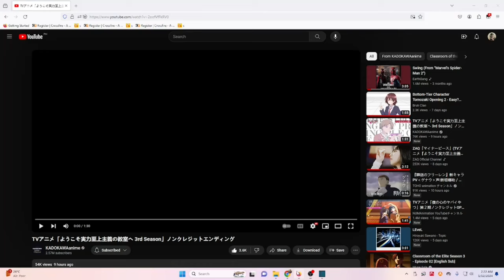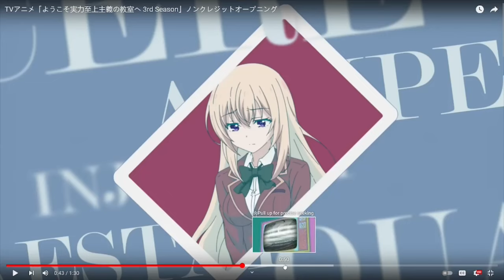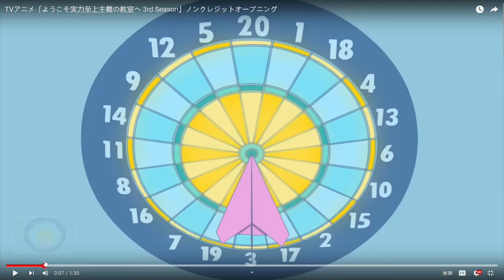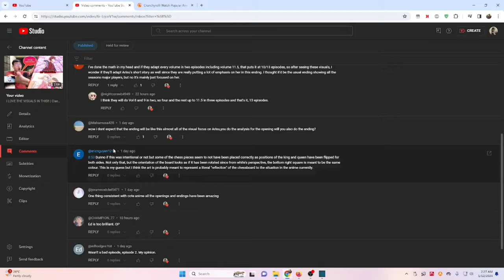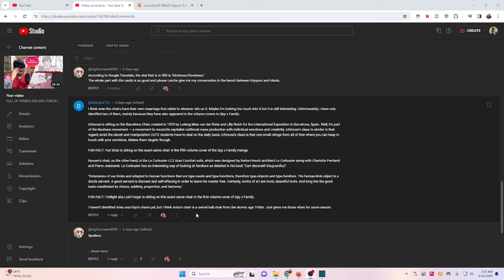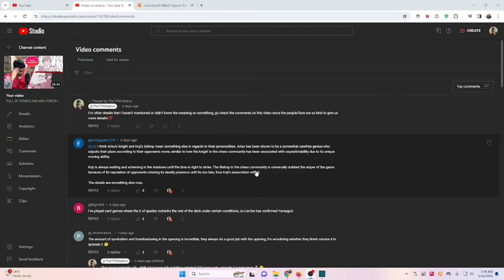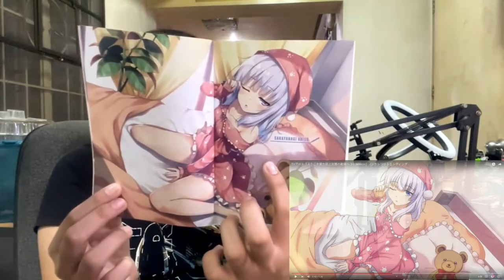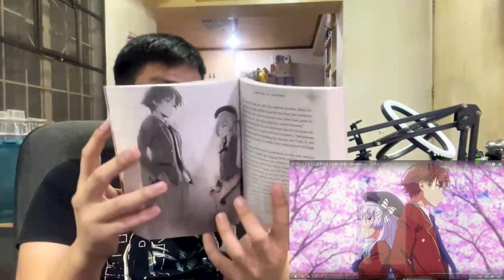VOLUME 0 & VOLUME 11 ILLUSTRATIONS! | Classroom of the Elite Season 3 Ending BREAKDOWN/ANALYSIS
Classroom of the Elite Season 3 Ending Theme BREAKDOWN/ANALYSIS (Youkoso Jitsuryoku Shijou Shugi no Kyoushitsu e 3rd Season Ending BREAKDOWN/ANALYSIS)
Classroom of the Elite 3rd Season Ending BREAKDOWN/ANALYSIS
Classroom of the Elite Season 3 ED BREAKDOWN/ANALYSIS (Classroom of the Elite ED 3 BREAKDOWN/ANALYSIS)